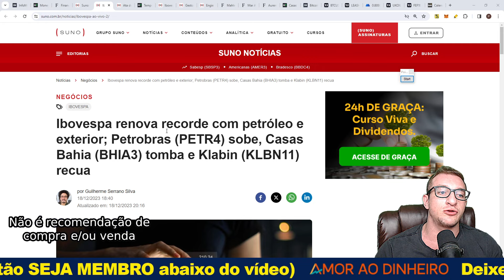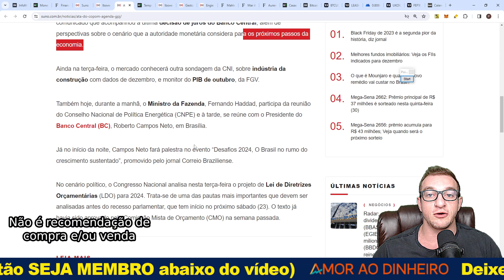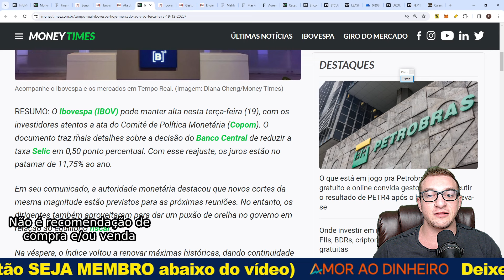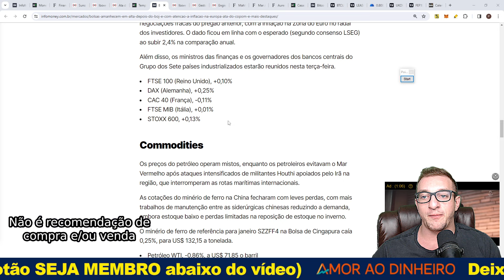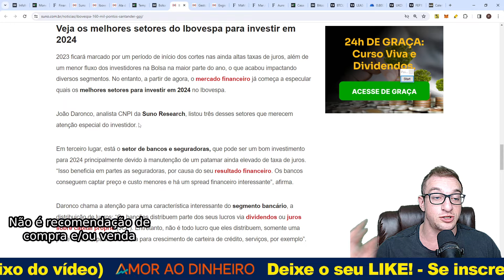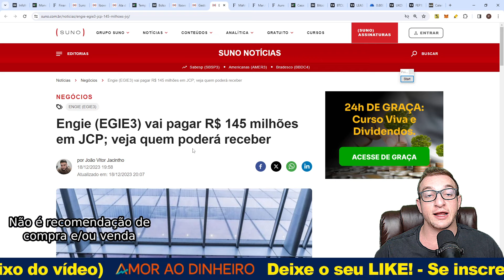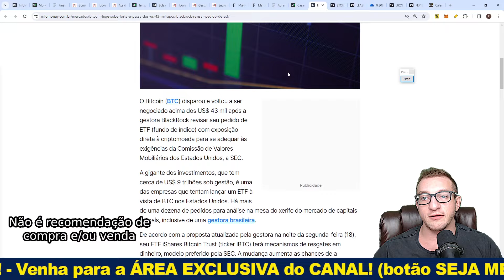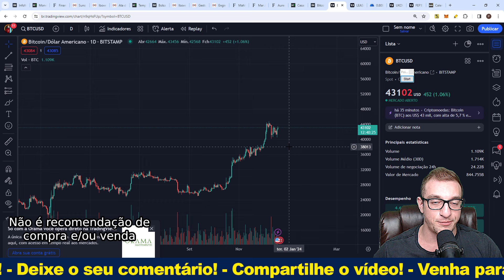Atenção para CRIPTO e IBOV rompendo TUDO! Ata do COPOM!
Seja MEMBRO deste canal e ganhe acesso aos CONTEÚDOS EXCLUSIVOS:
Pelo YouTube: